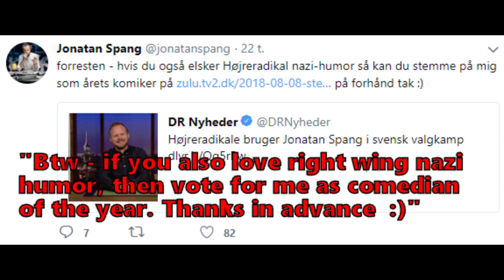Based Danish Comedian videos get deleted right before election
So that happened.